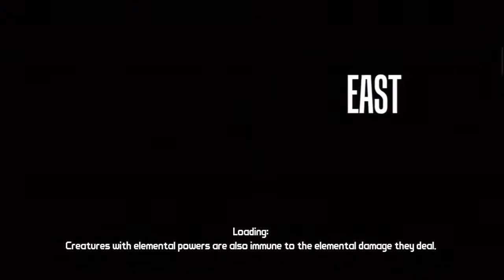Let's Play Borderlands Part 39 - Stop Bleeding On Me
We finally head into Jaynistown to kill the other brother who has now taken over it and make our way into the Trash Coast where a funny little robot guards the entrance.